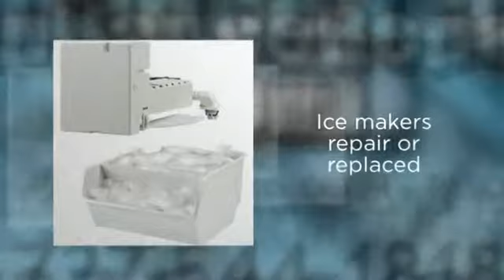Смотреть Чем Заняться На Кипре - Интересный Отдых, Купание, Пляжи, Отели, Спорт, Виза На Кипр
мисс пятница бугуруслан горящие туры недорого горящая путевка кипр горящие предложения новости бугуруслана горящие туры кипр видео страна Кипр Cyprus (Country) заграничные туры видео бугуруслан рассказ о кипре тур в рассрочку горящие туры отдых на Кипре отдых в кредит вопросы-ответы BamBarBia.TV туры на Кипр туры из Омска Бугуруслан Cyprus video панорама дня Кипр пляжи кипра онлайн туры горящий тур Мисс пятница путешествия спорт кипр Кипр видео Таиланд виза кипр итоги дня slideshow Индонезия Филиппины Сингапур отдых о Кипре Легоктур Вьетнам Cyprus туризм отпуск Греция Тунис video б56 путевка